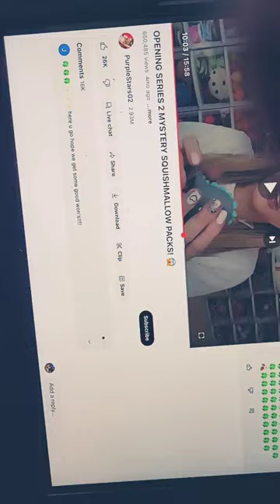July 4, 2023